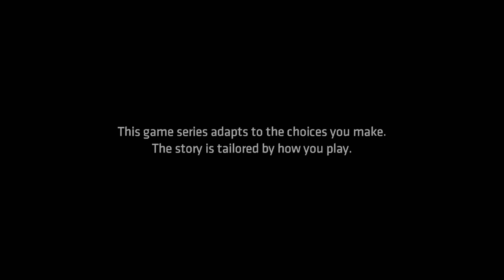Let's Watch - Telltale Batman - Episode 2: Children of Arkham (Part 1)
Join Ryan, Michael, and Jeremy as they continue Telltale's Batman series with episode 2: Children of Arkham.